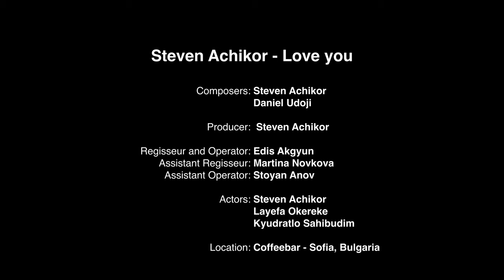Steven Achikor - Love you (Official video)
Composers: Steven Achikor, Daniel Udoji
Producer: Steven Achikor

Regisseur and Operator: Edis Akgyun
Assistant Regisseur: Martina Novkova
Assistant Operator: Stoyan Anov
Actors: Steven Achikor, Layefa Okereke, Kyudratlo Sahibudim
Location: Coffeebar - Sofia, Bulgaria

Lyrics

Intro:
Got to Love you X2

Pre-chorus:
Give you what the eyes can't see, but the heart will feel.

Chorus:
Baby you know I've got to love you... Oh yeah

Verse:
Sky blue everything feels brand new with you.
Shine bright our love is pure and true, pure and true.
Loving loving loving loving you, it's all I need, it's all I'll do.
Life never felt so good, I feel blessed.
So much meaning, so much love cause this love is true…

Chorus:
Baby you know I've got to Love you… oh yes
Baby you know I've got to Love you… oh yes X3

Outro:
Loving loving loving loving you… it's all I need it's all I do